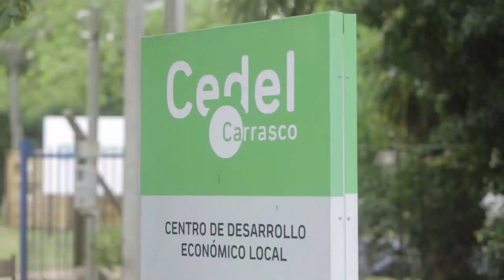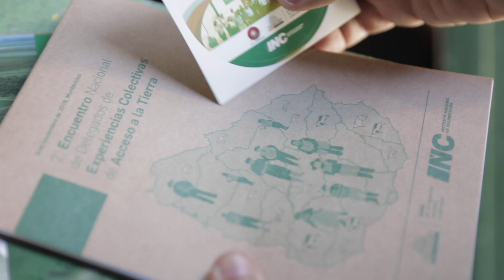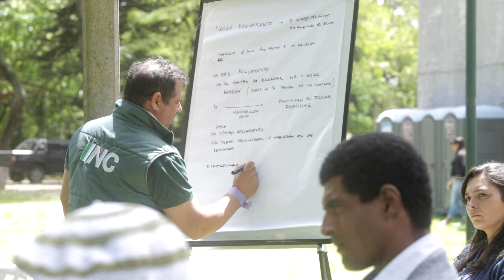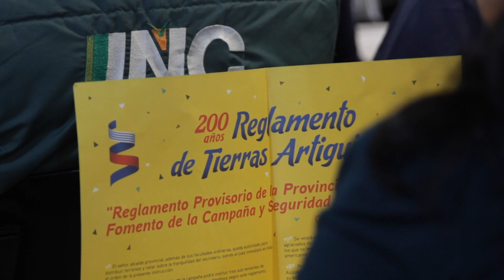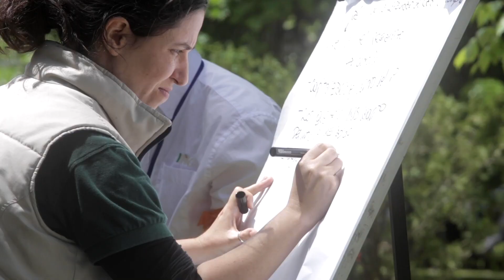Experiencias colectivas en el Instituto Nacional de Colonización y segundo encuentro de delegados